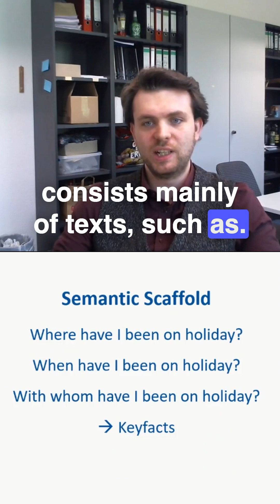How Do We Remember?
Breaks down the two-step process of memory: creating the semantic scaffold and filling it with sensory details. Uses the holiday memory example to illustrate how memory works differently for people with aphantasia.